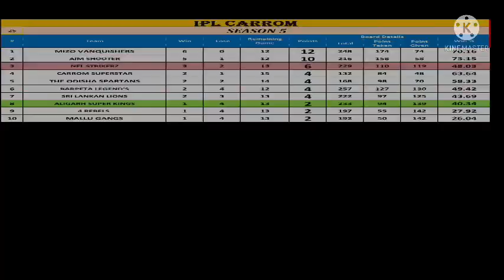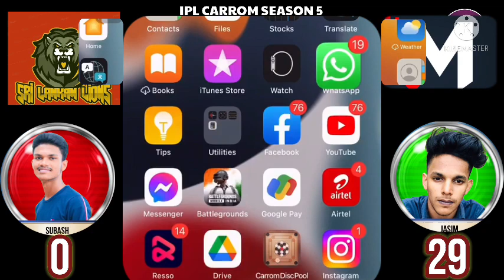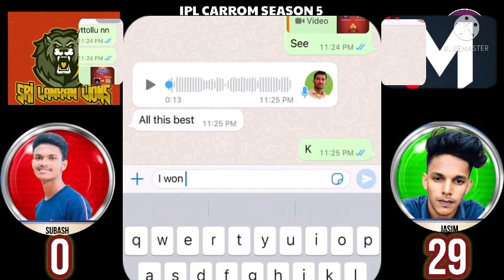IPL CARROM-5 / Sri Lankan Lions Vs Mallu Gangs / Subash Vs Jasim#gamingshinto match 26